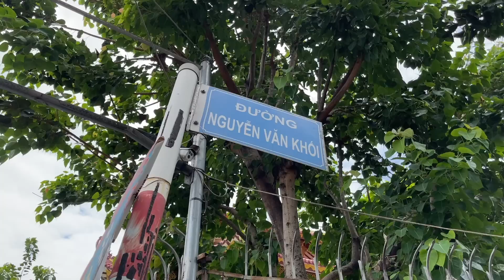Ẩm thực đường phố bình dị cà tím nướng mỡ hành thơm nức mũi trước cổng chùa Nghệ Sĩ - Vi Na TV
- Địa chỉ: Đường Nguyễn Văn Khối, Gò Vấp (trước cổng chùa Nghệ Sĩ)
- Thời gian: 5h - 22h
- Giá: 20k/bịch